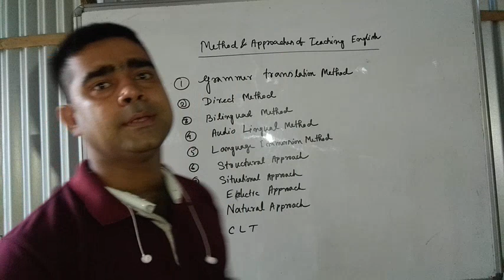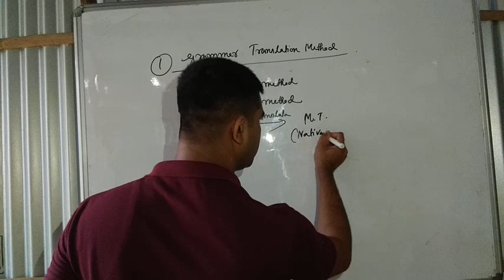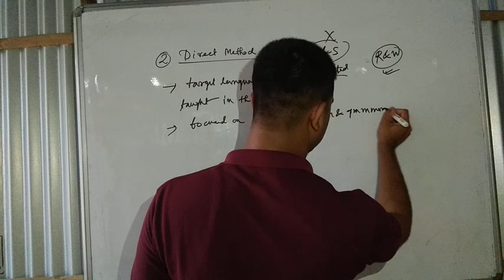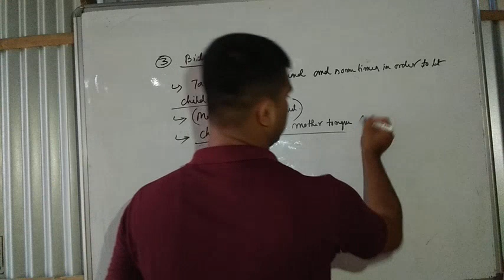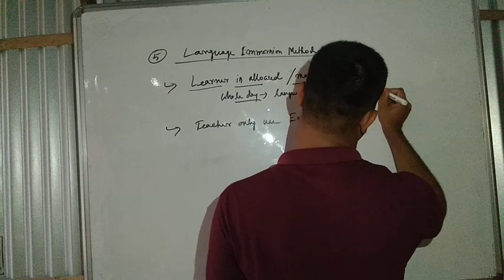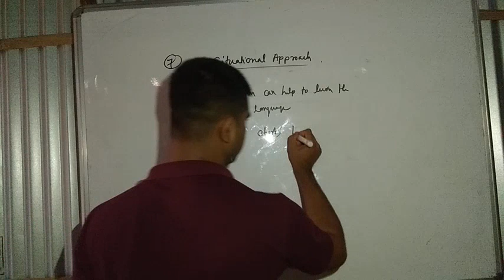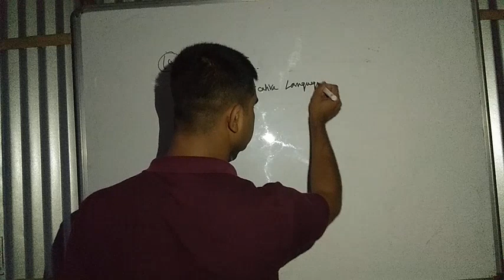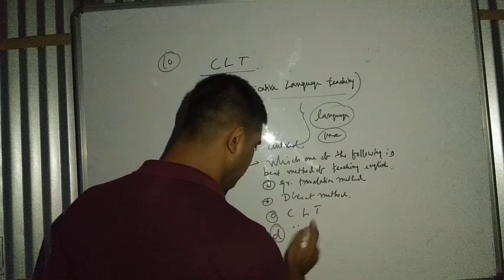All methods of teaching English